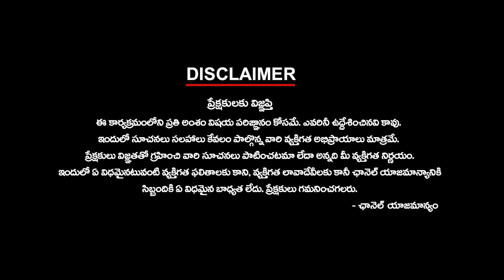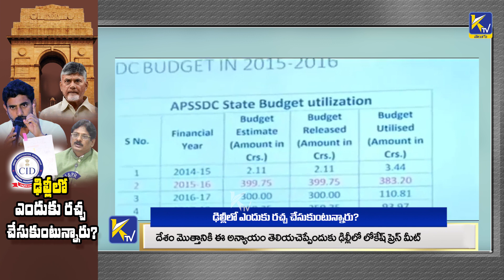ఢిల్లీలో ఎందుకు ర‌చ్చ చేసుకుంటున్నారు? | Chandrababu Arrest Episode